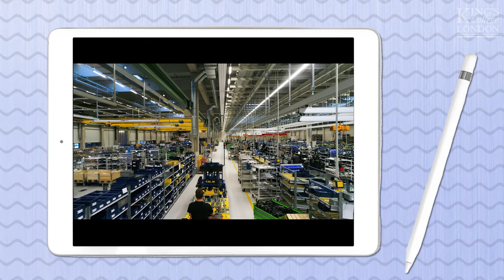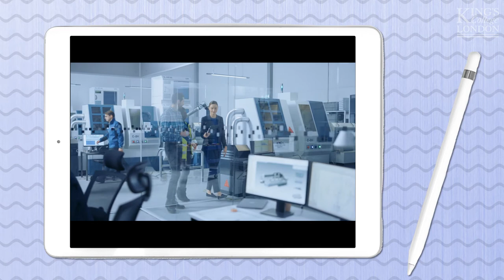Reinventing the US apprenticeship model with international expertise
While they may have differed on the details, Presidents Obama, Trump and Biden all recognised that addressing the US’s skill shortages required the revival of an apprenticeship system that has fallen into decline.

To help meet this skills shortage, over the last few years, Dr Johann Fortwengel has been working with German multinational businesses, US small and medium enterprises and policy makers in both countries. His focus has been to understand how Germany’s much-admired apprenticeship system could best be translated to the US.